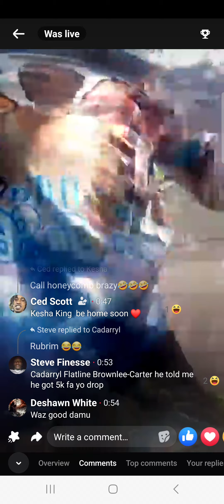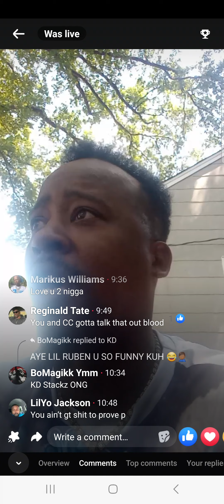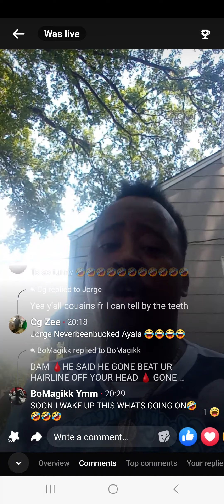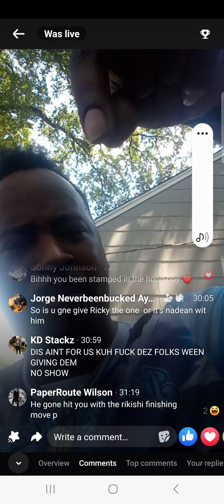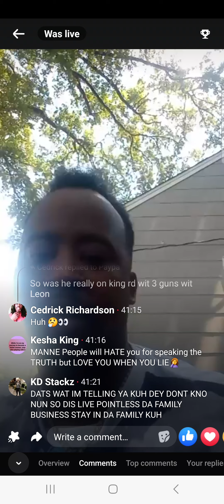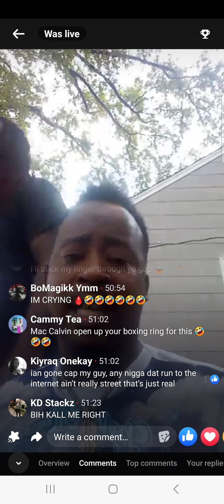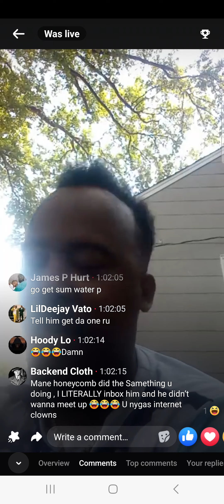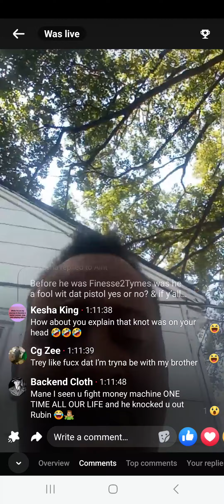and Family Membersonline scheduling1vs1backyard brawl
When family have a disagreements online should family take sides or stand down is any 1right